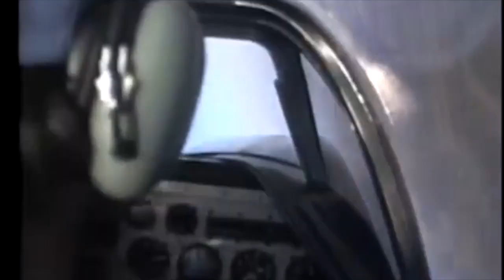Salah Satu Pesawat Tempur Terbaik di Era PD2